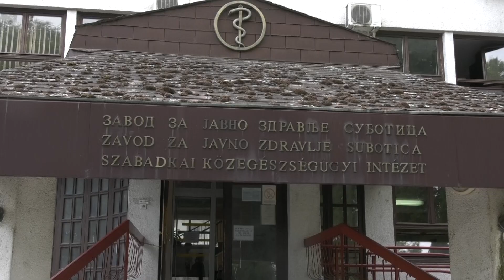Počela sezona cvetanja ambrozije